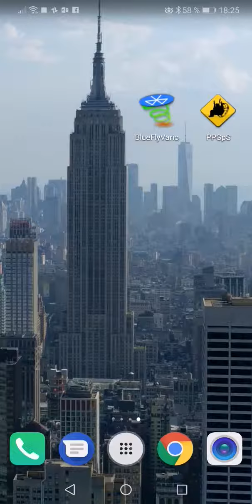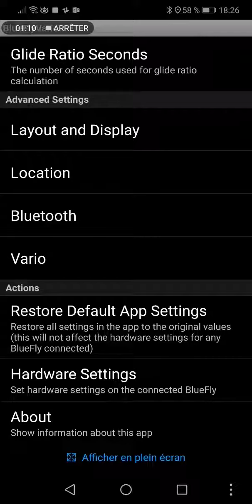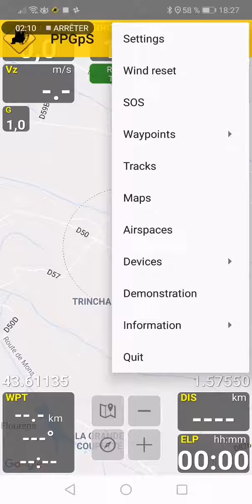BlueFlyVario configuration for PPGpS - Part 1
How to setup your BlueFlyVario for using it with PPGpS - Part 1

Prerequisites:
-Install PPGpS app (v1.5 minimum)
-Install BlueFlyVario app
-Switch your BlueFly vario on

You must set the protocole to (6) to use it with PPGpS.